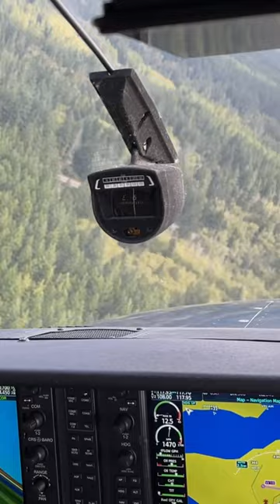Whidbey Airpark - Cessna T206 Lands Between Trees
It’s a tight little runway located in the middle of a forest. Years ago my friend made a dead stick landing here impacting two trees that still bear the scar of where he crashed (my friend walked away unharmed).